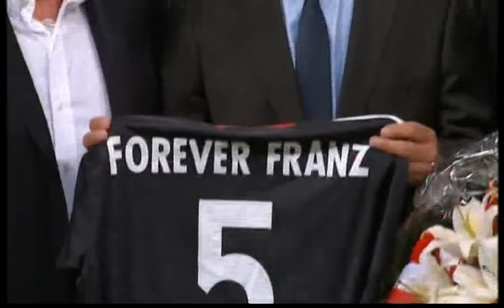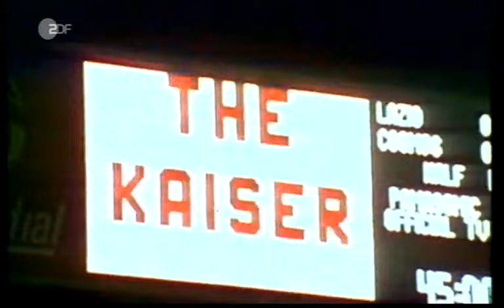Abschiedsspiel Franz Beckenbauer: FC Bayern vs. Real Madrid | ZDF | 13.08.2010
Am 13. August 2010 fand über drei Jahrzehnte nach seinem Abschied als Spieler aus München und kurz nach dem Ende seiner Amtszeit als Vereinspräsident des FC Bayern das Abschiedsspiel von Franz Beckenbauer gegen Real Madrid in der Allianz Arena statt. Beckenbauer selbst nahm natürlich nicht am Spiel teil. Das Spiel fand im Rahmen des sog. ‘Franz-Beckenbauer-Cup’ statt, einem Vorbereitungsturnier welches der FC Bayern sporadisch zwischen 2007 und 2010 nach Vorbild der Joan-Gamper-Trophäe des FC Barcelona austrug (bereits die 2007er Ausgabe wurde mit dem Abschiedsspiel für Mehmet Scholl kombiniert), aber nie selbst gewinnen konnte (2007 gewann Barcelona, 2009  Inter Mailand) - vermutlich der Grund wieso von diesem Turnier seit 2010 nicht mehr viel zu hören war. In Erinnerung bleibt wohl vor allem die ziemlich große, ansonsten aber nicht sehr originell gestaltete Siegertrophäe.

Startaufstellungen:
FC Bayern: 1 Butt - 26 Contento, 28 Badstuber, 5 van Buyten, 23 Pranjic - 20 Sosa, 17 van Bommel - 7 Ribery, 25 Müller, 34 Jüllich - 18 Klose (Trainer: Louis van Gaal)
Real Madrid: 1 Casillas - 12 Marcelo, 19 Garay, 2 Cavalho, 4 Ramos - 14 Alonso, 24 Khedira - 7 C. Ronaldo, 16 Canales, 21 Pedro Leon - 20 Higuain (Trainer: José Mourinho)

00:00:00 Vorberichterstattung
00:10:40 Erste Halbzeit
00:55:46 Halbzeitpause (mit Arjen Robben)
00:59:28 Zweite Halbzeit
01:45:22 Interviews mit Mark van Bommel und Hans-Jörg Butt
01:47:41 Elfmeterschießen
01:52:30 Nachberichterstattung
01:55:00 Siegerehrung
01:59:05 Interview mit Louis van Gaal und José Mourinho
02:05:00 Rückblick Beckenbauer
02:06:56 Ergebnissübersicht DFB-Pokal
02:07:26 Abmoderation